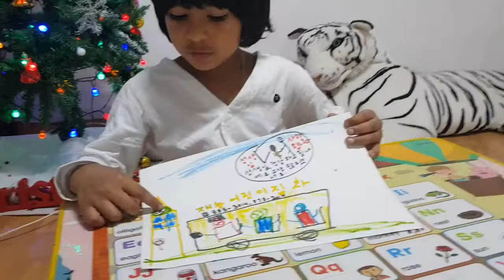June 2, 2022